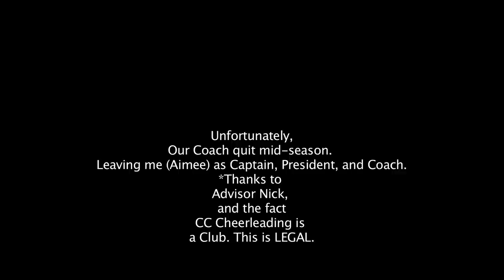Caldwell College Cheerleading Documentary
My Cheerleading squad went through a serious amount of hardships during this season.  Our coach quit half way through the season, people quit because of it and the lack of time they could dedicate to the program.  We have 13 girls and 3 guys on the team.  I don't think this season would have been possible without the girls and guys who have stuck around and believed in me and the program and also for our adviser Nick who works for us for free right now.  I don't think we would be anywhere without the support of our Activities director Tim and Nancy Blatner our schools president.  We want to thank everyone who supports us!  Keep a look out for our try out dates for the upcoming season and more videos!  THANKS!